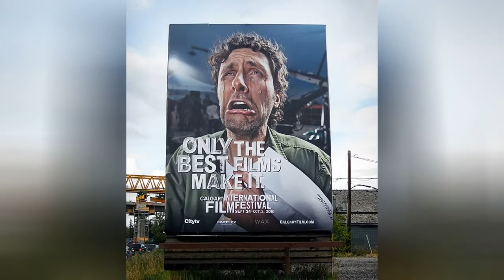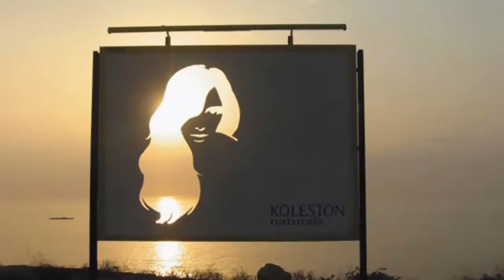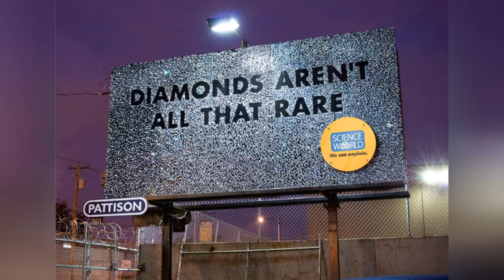33 Clever And Creative Billboard Ads 🔥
33 Clever and Creative Billboard Ads
0:00 - Intro
0:00:12 -
0:00:21 -
0:00:30 -
0:00:39 -
0:00:48 -
0:00:57 -
0:01:06 -
0:01:15 -
0:01:24 -
0:01:33 -
0:01:42 -
0:01:51 -
0:02:00 -
0:02:09 -
0:02:18 -
0:02:27 -
0:02:36 -
0:02:45 -
0:02:54 -
0:03:03 -
0:03:12 -